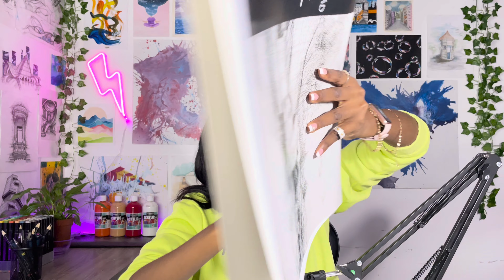School materials, primeiro semestre 📚✨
Minhas redes 💡📲